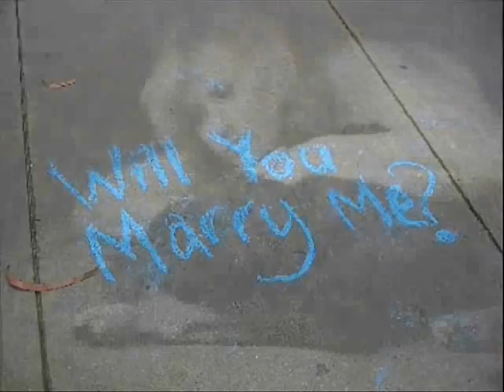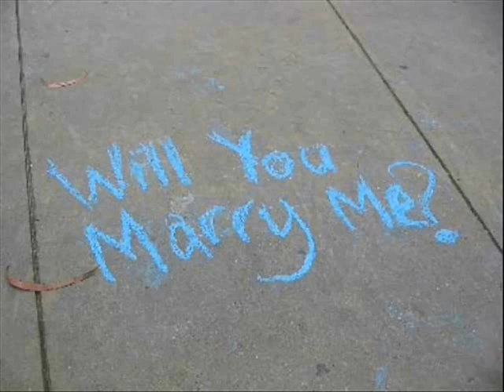Carrie Underwood Jesus, Take the Wheel